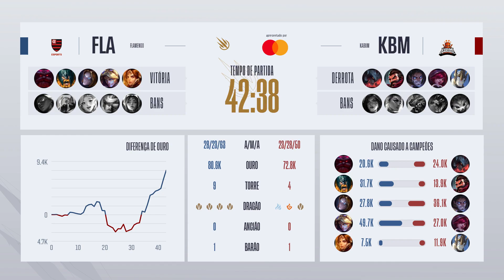CBLOL Academy 2021: 1ª Etapa - Fase de Pontos | Análise da Partida (FLA) x (KBM) (2º Turno)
CBLOL Academy 2021: Assista à Análise da Partida do segundo turno entre Flamengo Esports Academy (FLA) x KaBuM! Esports Academy (KBM) na Fase de Pontos, powered by Mastercard.